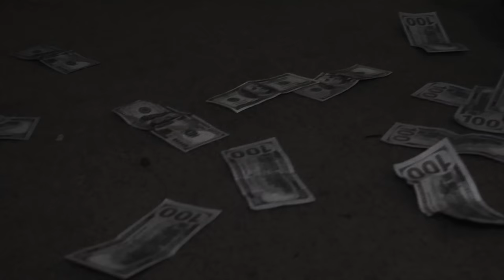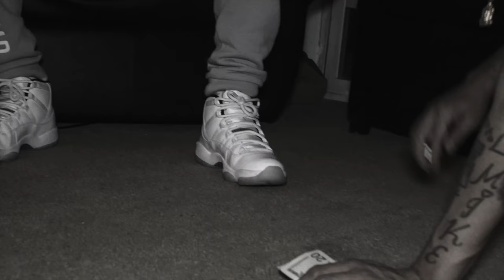Icee D "Facts" Official Music Video (Dir Crimeski)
ShowboxmoneyENT Presents...

Icee D Official Music Video Facts